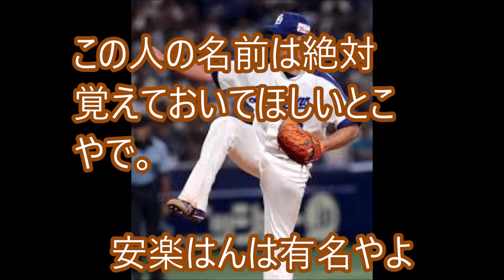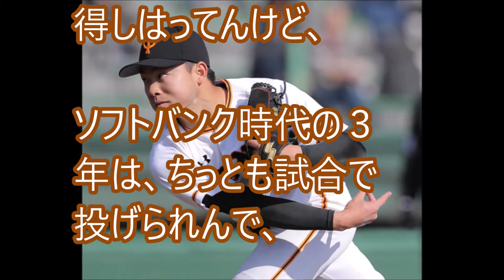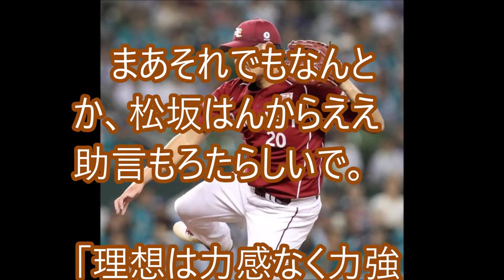【中日】松坂大輔「合同練習？いや、無理」高田萌生、安楽智大のお願いに 一人でやりたいねん【これが野球や！】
高田・安楽「松坂さん、おなしゃす。練習、ごいっしょさしてください」
松坂「いやや。一人でやる」

【関連動画】
日本ハム吉田輝星→中日ドラゴンズ松坂大輔だった事が判明…【野球チャンネル・KEN】

【プロ野球】2019 中日ドラゴンズ 強竜打線 完成!? 根尾昂-英才教育【野球のワダイ】

中日ドラゴンズ選手会合同自主トレを見に行ってきた 【1月25日 ナゴヤ球場】